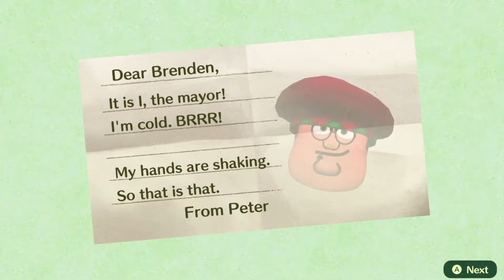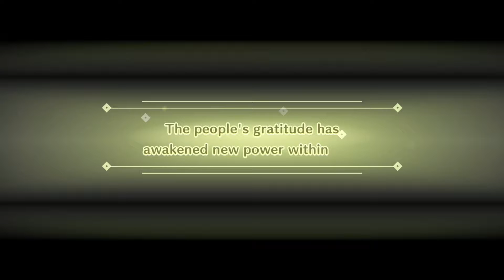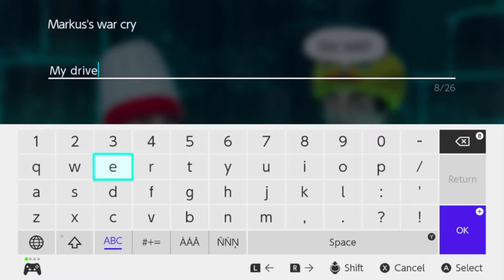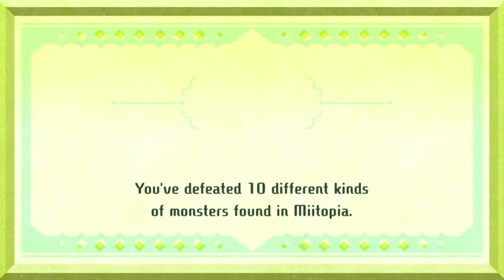The Riverdeep Caverns - Miitopia || Part 5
Brenden, Markus, Aidan, and Andrew brave through the Riverdeep Caverns to save the final face.